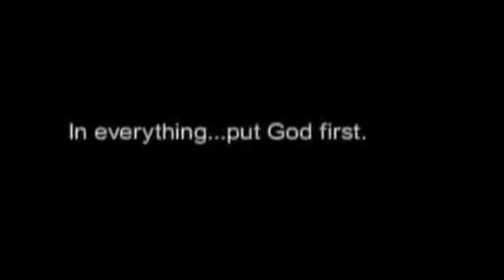Being a blessing 2015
The Gospel Party 042015, Hosted by Willie Aytch, Sheryll Yvette, Bigg Dappa Don, Real Talk with Lisa Eddie Rimpson, David Blackburn, Gloriah, Adiah, Black Cannon, Getright, Kendo, Olandra, Sha, Kim, Kashani, Iam Love, Les Love, DJ Slack